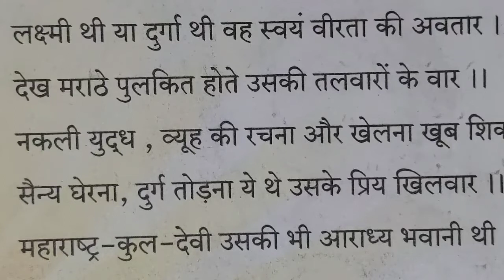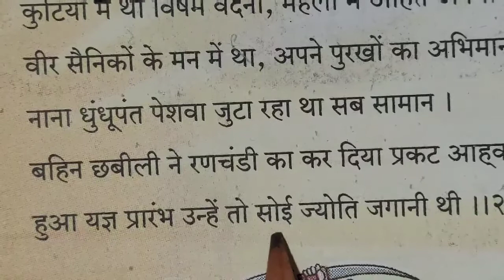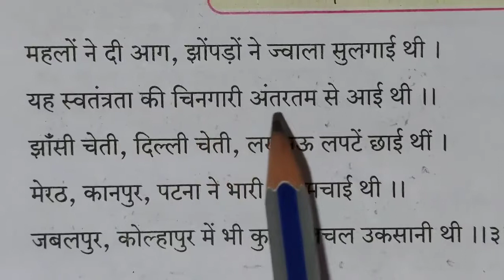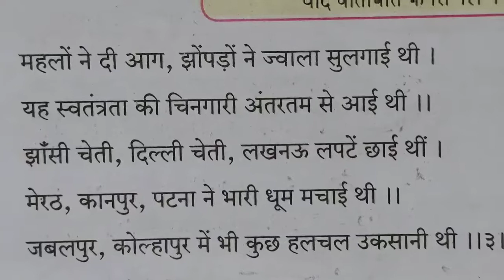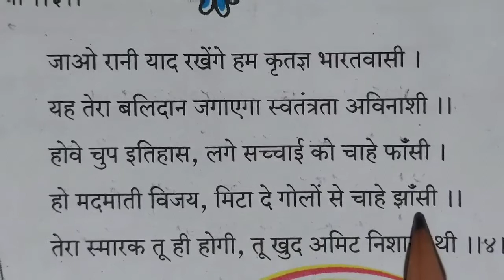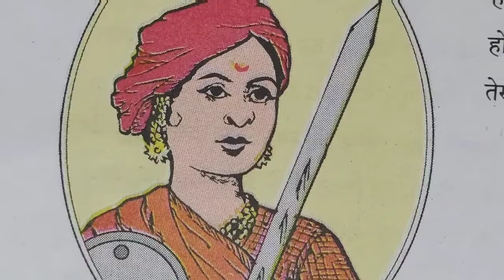झाँसी की रानी